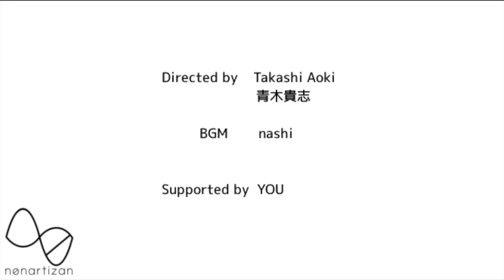【バレンタインデー】靴下好きに送る限定ギフト LIXTICK × アダムエロペ コラボ商品レビュー！nonartizan ノンアルチザン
こんにちは。たかしです。
「たかしの塔」ご覧頂きありがとうございます。

今回は、LIXTICK x アダムエロペ コラボ商品の紹介動画です。
バレンタインデーにぴったりの靴下なので、プレゼントにぴったりです！

全国のADAM ET ROPE'にて発売中。
※LIXTICK取扱店での販売はございません。

OruFun (オルフォン)
ブックフォールディングという本を材料にしたインテリア、アートを製作しています。
クリエイターと2人で活動し、国内外での個展開催やテレビ、海外雑誌等でのメディア出演多数。
一部製作方法は特許取得済み。
累計40カ国で作品、制作キットの販売。

nonartizan (ノンアルチザン)
nonartizanは、パンツの裾から靴の履き口の間の僅かな隙間で遊ぶ靴下のブランド。
コンセプトは "Play the discontinuous". 「非連続性を遊ぶ」です。
靴下が大好きすぎていろんなブランドの靴下を買いすぎたり、自分で作るようにもなりました。
ブランド名「ノンアルチザン」は長いので略称は「ノンアル」です。

ファッションをワンランクあげるのも台無しにするのも。
見えないところへのこだわり、靴下にあると思います。
本来は縁の下の力持ちですが、少し遊び心をもたせてみました。